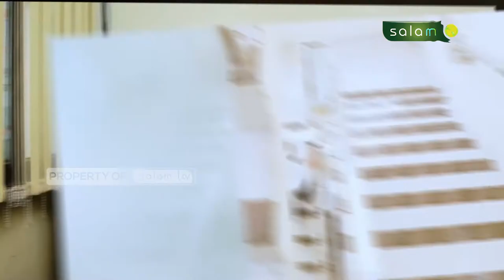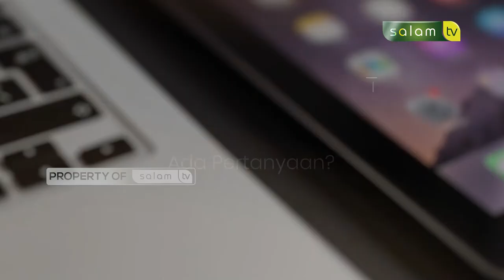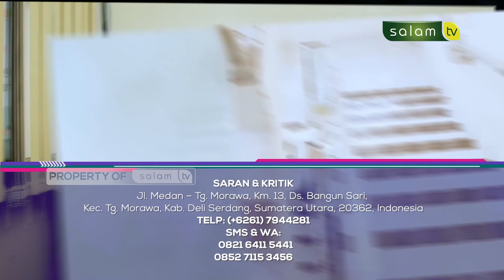Halo Ustadz : Menceritakan kebaikan pasangan di sosial media? - Ustadz Zulham Effendi, M.Pd.I